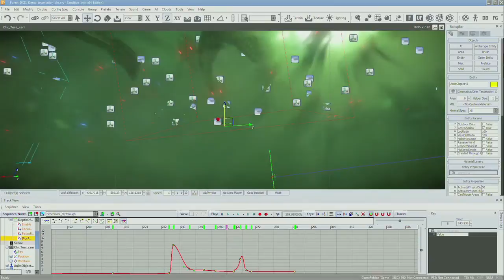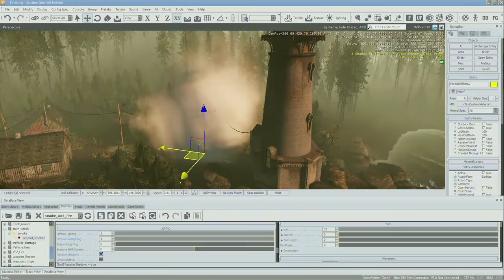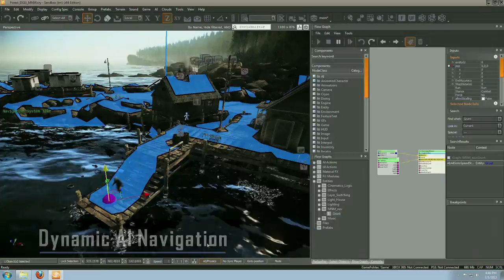CryEngine 3.4 Tech Demo - PC - Free DX11 Upgrade SDK official video game 3D technology trailer HD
- Rapid firing the latest game news, trailers, screens and art that true players don't wanna miss out on.

Crytek Places More Power at Developers' Fingertips with the Arrival of the next free CryENGINE 3 SDK Update

Version 3.4 now available at crydev.net

Frankfurt (Germany) ,April 13, 2012 -- Further increasing the creative power at developers' fingertips, Crytek today announced the arrival of a feature-filled update to its award-winning game development solution, CryENGINE 3. The CryENGINE 3 SDK now presents users with brand new tools to tap into, including revamped DirectX 11 tessellation, advanced character rendering options, improved AI system and much more.

Among the key enhancements free CryENGINE 3 SDK users can look forward to in version 3.4 are:

·         Revamped DirectX 11 Tessellation
DX11 support and tessellation has come a long way since Crysis 2. Phong, PN triangles and displacement maps, along with no need for pre-tessellated assets, makes CryENGINE's DX11 support among the best in the industry.

·         Multi-layer Navigation Mesh
The multi-layer navigation is a powerful new and easy-to-use navigation system that AI agents utilize to path-find through game maps.

·         Improved Skin Rendering and Eye Shader
New scattering approach gives more realistic rendering with fewer artifacts. New settings, checkboxes and sliders for things like oiliness, iris control, colors, pupil dilatation, tessellation and parallax support make CryENGINE character rendering more advanced and customizable than ever before.

·         Advanced/Improved/Extended Glass Shader
The glass shader is a specialized tool for rendering glass-based surfaces. It can represent a wide range of glass types, including regular windows, stained glass, leaded glass, beveled glass, some crystal types and some types of transparent plastics as well. The improved glass shader now also boasts features such as a dirt layer designed to produce extremely realistic-looking glass surfaces complete with dust and dirt, differential fog and refractionblur.

On top of these key updates, version 3.4 of the free CryENGINE 3 SDK addresses a number of bugs from previous releases and gives developers access to further improvements that include:

-       Improved glass rendering
-       Geometric light beams
-     Point light shafts
-       Time of day based filmic HDR tone mapping
-       Curves and key tangents for time of day
-       User controlled per cascade shadow bias through time of day
-       Improved transitions between levels of detail
-       Volumetric fog features extended and improved
-       Improved distance cloud shading

About Crytek GmbH:

Crytek GmbH ("Crytek") is one of the world's leading independent companies for interactive entertainment. Crytek is dedicated to pushing the boundaries of gaming by creating standout experiences for next-generation consoles, PC, mobile devices and games-as-service using their cutting-edge 3D-Game-Technology, CryENGINE®. The company's headquarters are in Frankfurt am Main (Germany). Crytek also has studios in Kiev (Ukraine), Budapest (Hungary), Sofia (Bulgaria), Seoul (South Korea) and Nottingham (UK) and Shanghai (China).

Since its foundation in 1999, Crytek has consistently been recognized for excellence in its field, earning accolades such as the 2011 Develop Award for Best Independent Studio and a 2010 Red Dot Design Award. Its multi-award winning games include Far Cry®, Crysis® (awarded best PC Game of E3 2007 and Best Technology at the 2008 Game Developers Choice Awards), Crysis Warhead® (awarded Best Graphics Technology at IGN Best of 2008 Awards) and Crysis® 2 (awarded Best Shooter of E3 2010 and Gamescom 2010).